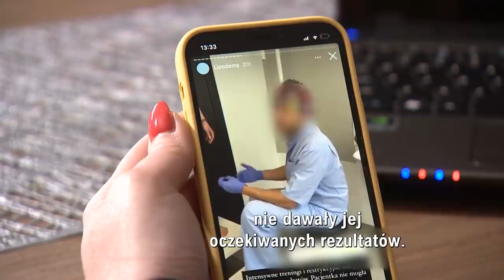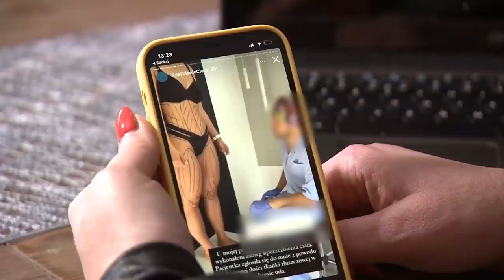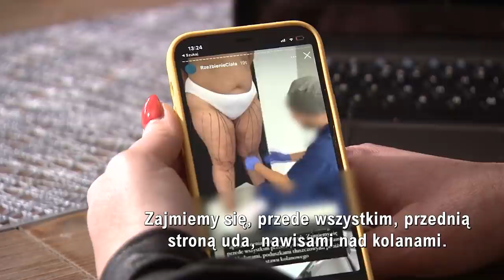Obiecywał chorym kobietom idealną sylwetkę (UWAGA! TVN)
- Obiecywał nam, że nas poprawi. Mówił: „Będzie petarda”, to było jego ulubione słowo. A mam wrażenie, że ta petarda to nas rozsadziła od środka – mówi jedna z pacjentek, która czuje się pokrzywdzona przez doktora J. Kobieta, tak jak wiele innych pacjentek, udała się do doktora z problemem obrzęku tłuszczowego.